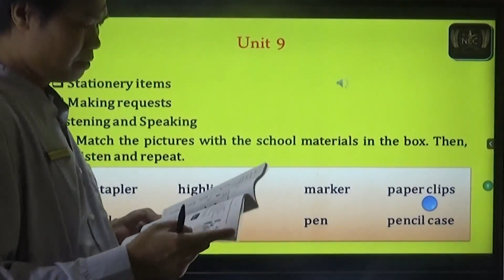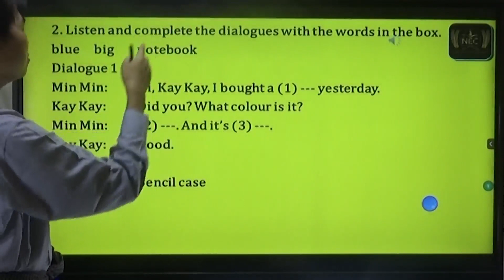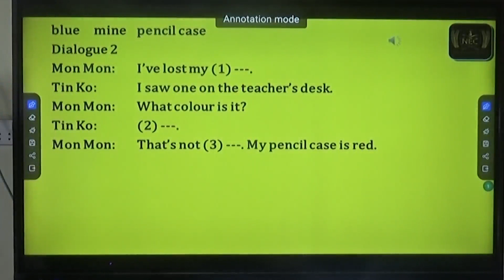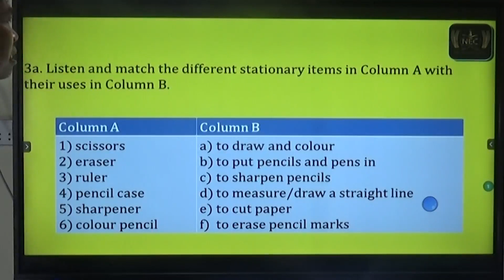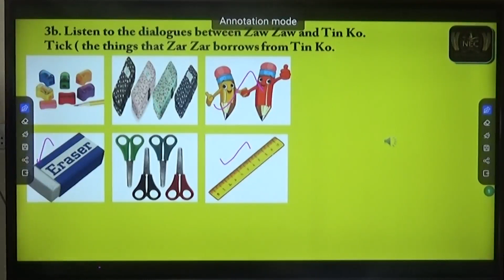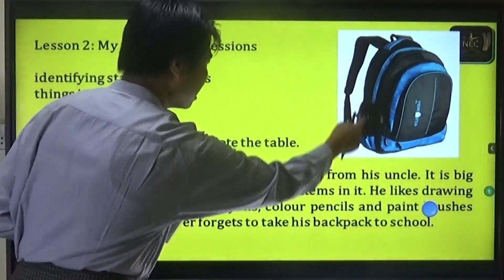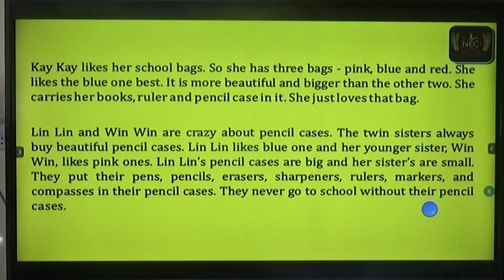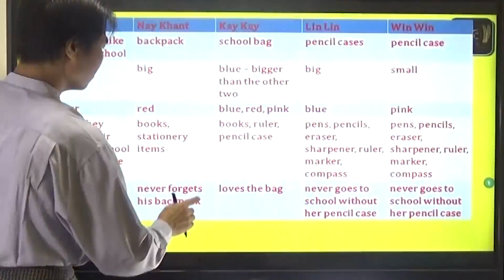Unit ( 9 ) part 1